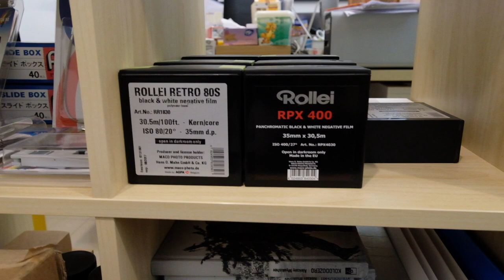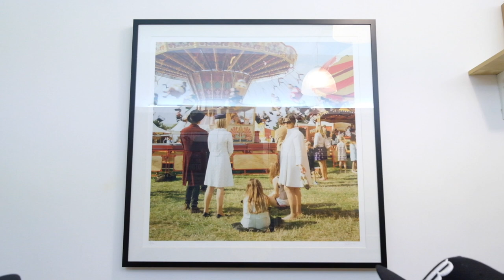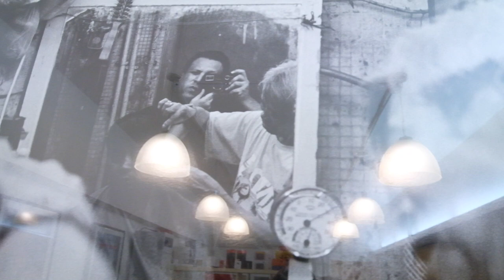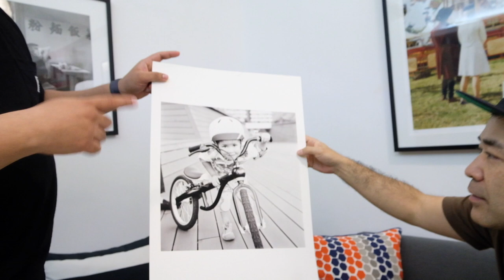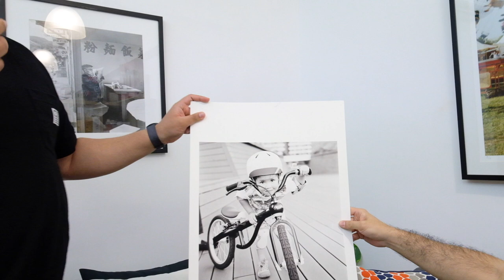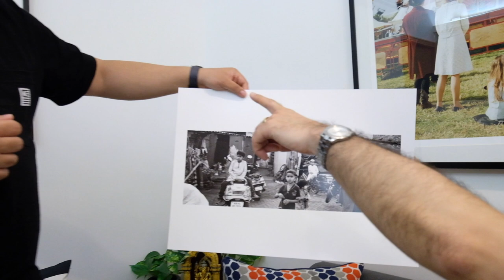Camera Film Photo in Hong Kong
Meet Vishal from Camera Film Photo. He's a Hong Kong native, but was a late bloomer when it came to discovering the beauty and charm of analogue photography. He's played catch-up real fast though. In fact, him and his wife decided to open up their wholesale-online shop just a few years ago, and now their brand is a major player in the film photography world in Hong Kong and Asia. What I really liked about Vishal's story was that he started his business after he discovered the love of film photography. It's more than a business, it's his passion. After being encouraged by friends and backed up by his wife, there was no looking back for Camera Film Photo. Enjoy my conversation with Vish, as well as his fantastic pictures. He says he's not a real photographer, but I beg to differ. Check out his website, as well as his business and personal Instagram account:

Thanks to Victor of Barton 1972 for being my cameraman for this video. It was shot with the Fujifilm X-T2 and XF10-24mm lens in AF continuous mode. Check out Barton 1972's awesome YouTube channel, website and IG account:

*Thank-you Helen and Florence of Fujifilm Canada for the loaner camera and lens for this project. Video edited using iMovie on a MBP13 2015.

**Thank-you for your continued support of my YouTube channel, Instagram account and website. There is a cost to reviewing and producing videos and articles. Currently I do not make enough money to maintain or grow the quality and content I want to continue creating. Thanks again for all your support and happy shooting!